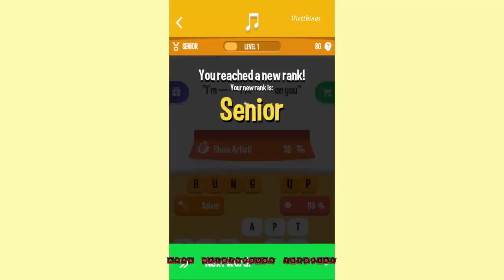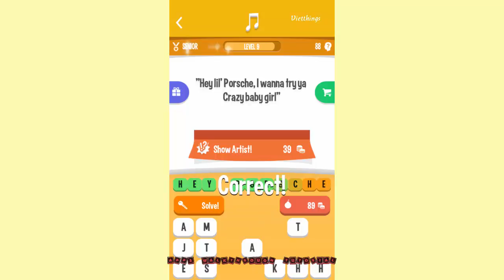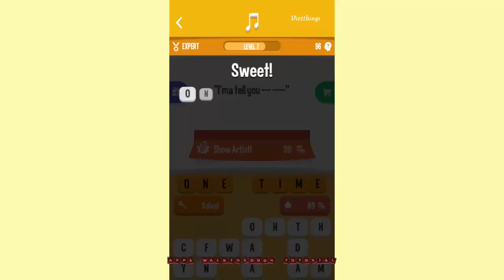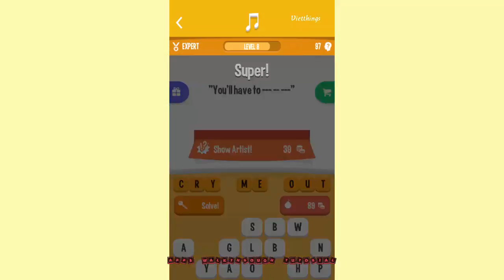Song Quiz Level 81 - 100 - All Answers - Walkthrough ( By Apprope )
***How Well Do You Know Your Favorite Musicians?***
So you think you know music? Test your knowledge with a music lyric quiz unlike any other! Use a single song lyric to guess an entire song . . . if you can! From the Beatles to Justin Bieber, the Beach Boys to Beyonce, this game has questions that span all the way from the golden oldies to contemporary pop music!

FREE
SONG QUIZ is completely free to try! Just tap the download button and start playing!

CHALLENGING
Some questions are easy, but others will take some thinking! Only a small percentage of players manage to solve the entire game. Will you be the one?

GET HINTS
Cat got your tongue? Use the bomb to remove letters from the answer or the magnifying glass to reveal them. Still don’t know the face? Then use the key and the answer will be revealed! Get more hints by completing levels, or buy them in-game!

HOURS OF FREE FUN
SONG QUIZ includes hundreds of fun and challenging questions! How many can you solve?

Train your brain and amuse your friends for hours with SONG QUIZ!